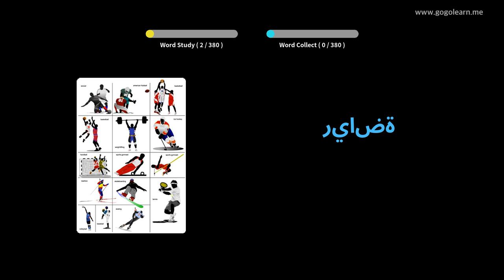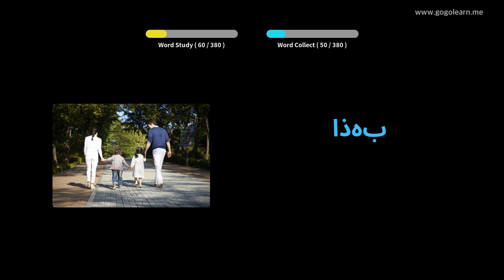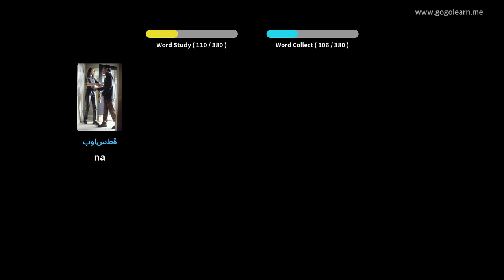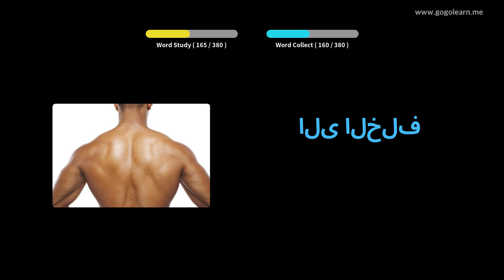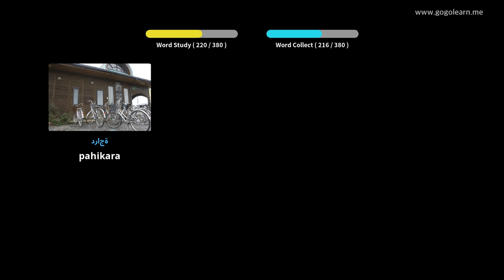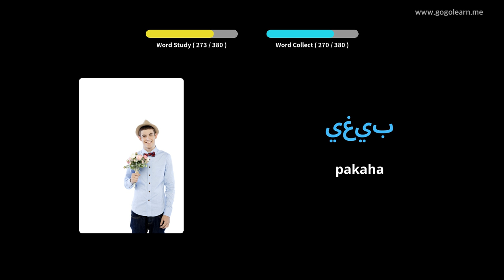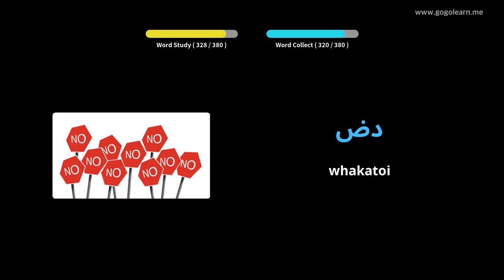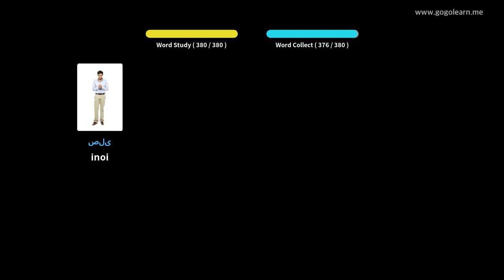He Kupu Aote Reo Arapi Tamariki | Golearn